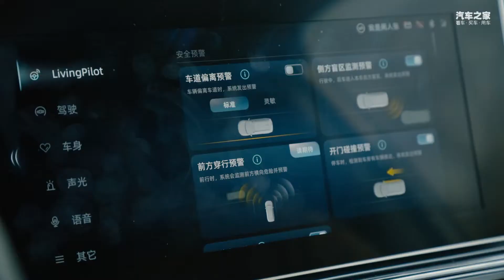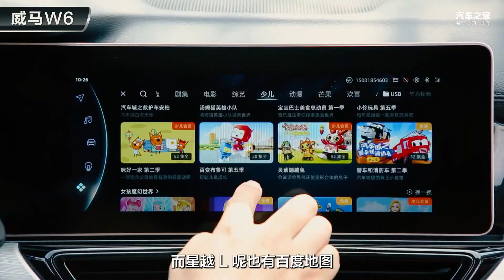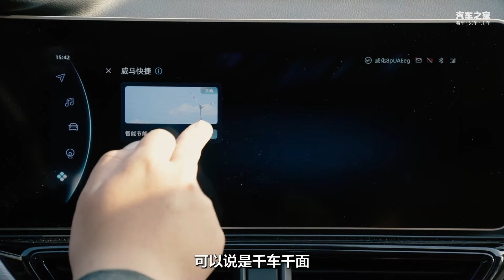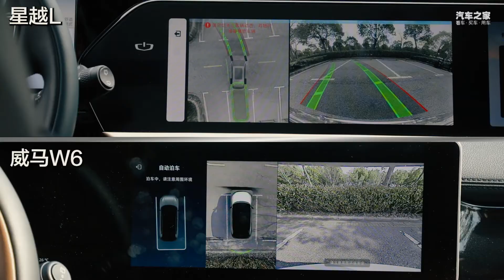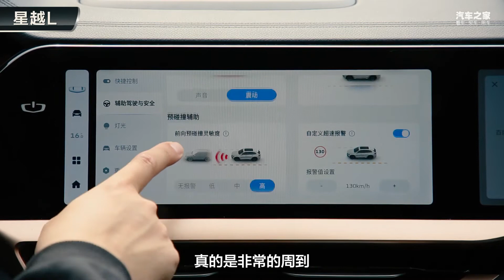油价破9时代，星越L不再香？20万元级热门国产SUV对决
汽油价格飙升，星越L车主老王的私房钱告急！小张的威马W6面对破9的油价毫无波澜，论省钱还得是电动车！除了实惠的用车成本，智能座舱和自动泊车谁更强呢？娜娜帮你揭晓答案！